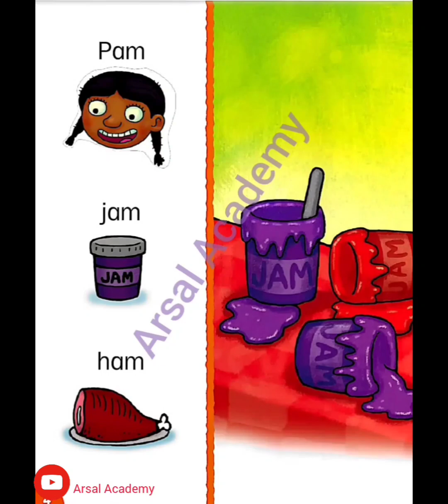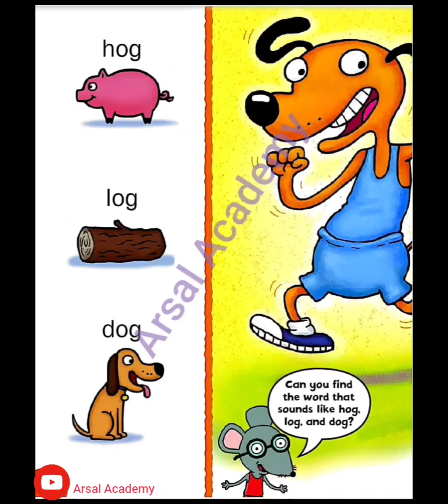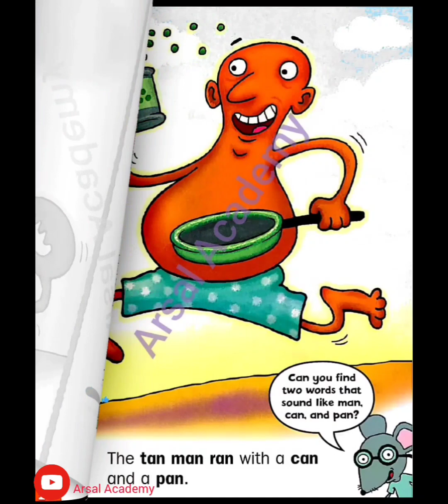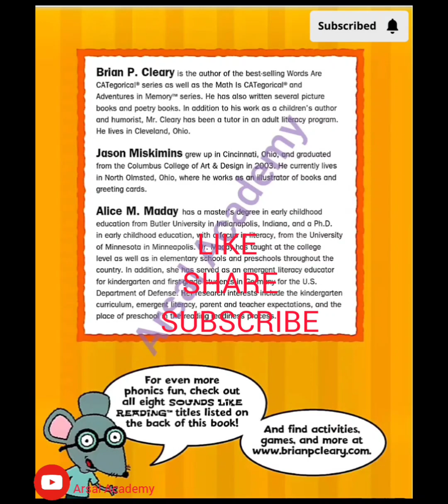A bug 🐛 in the Jug Wants a Hug | Amazing Rhyming book for learners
A bug  🐛 in the Jug Wants  a Hug